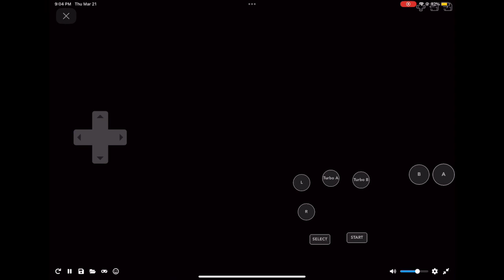The Simpsons Road Rage